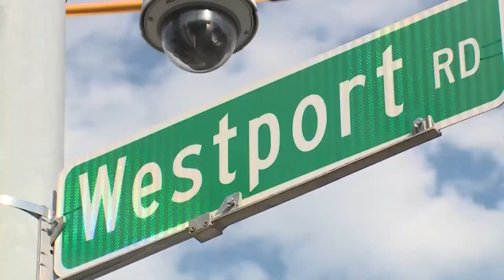KCPD says gun thefts from vehicles are fueling violent crime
More people who carry guns in their vehicles are reporting them stolen, according to police.